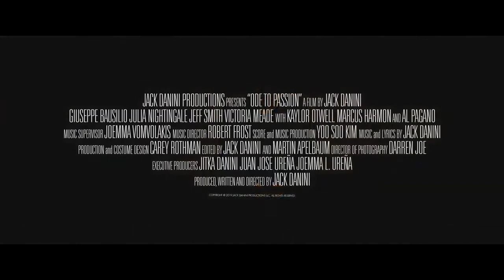Ode to Passion Official Trailer 2020 Romance Movie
2h 8min | Drama, Musical, Romance | 10 July 2020 (USA)

In New York City, a young writer's resolute belief in true love is put to the test by a beautiful girl and her struggle with addiction. This original rock musical drama is made unique by its non-musical scenes spoken purely in verse.
Director: Jack Danini
Writer: Jack Danini
Stars: Giuseppe Bausilio, Julia Nightingale, Jeff Smith
Language: English
Filming Locations: New York City, New York, USA